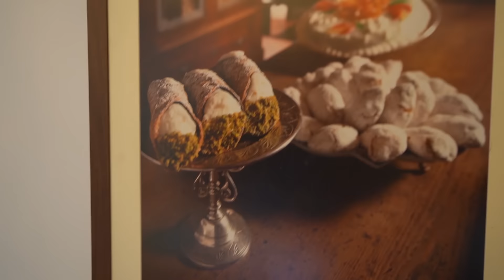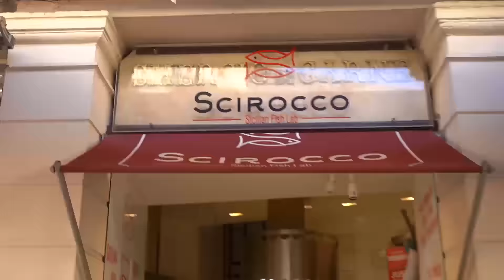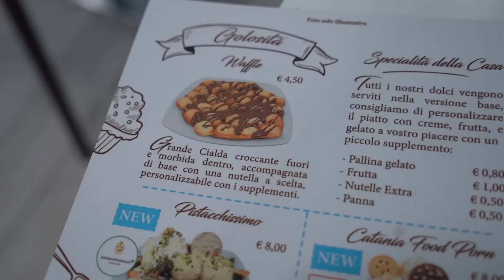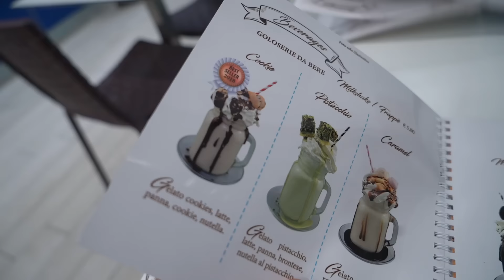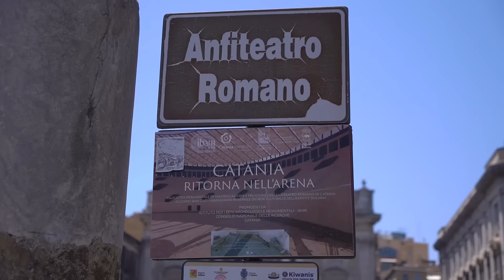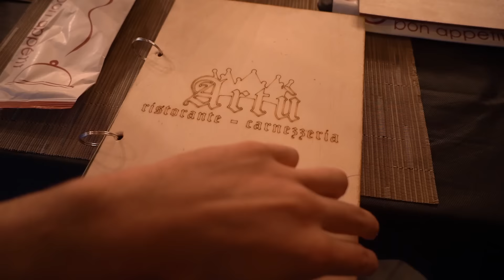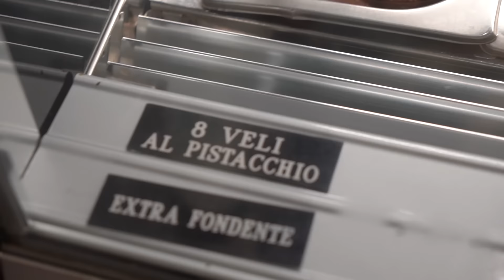CATANIA FOODPORN - Catania Vs Palermo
Oggi vi ho portato nel sicilia foodporn , più precisamente nel catania foodporn, si sfiderà contro palermo per scoprire qual è la patria del cibo foodporn SICILIANA
comunque catania è la patria del pistacchio  e dell'arancino